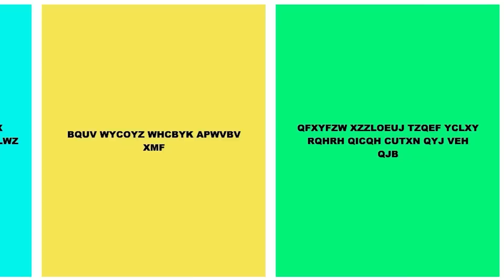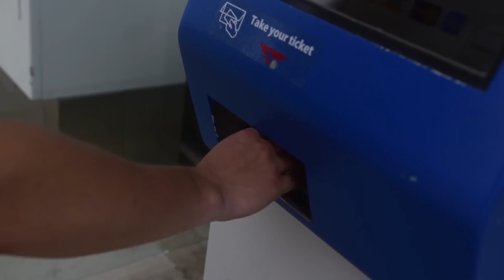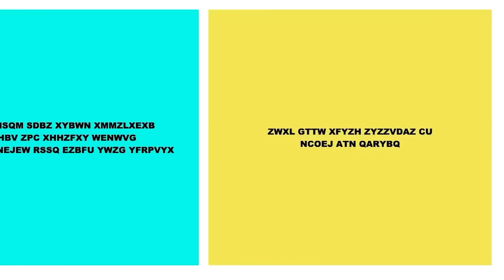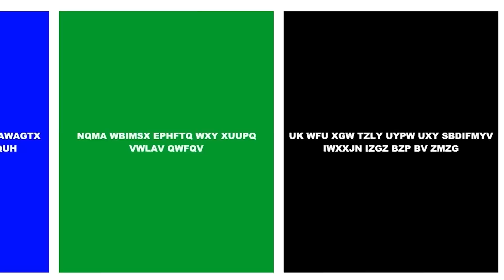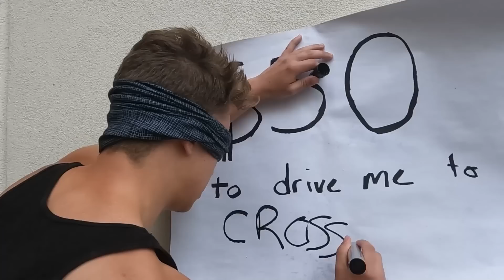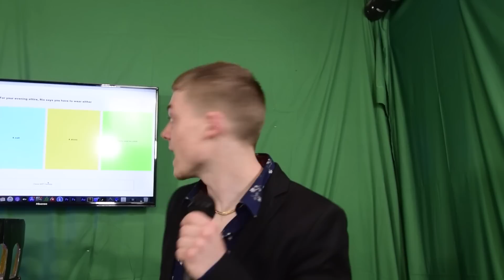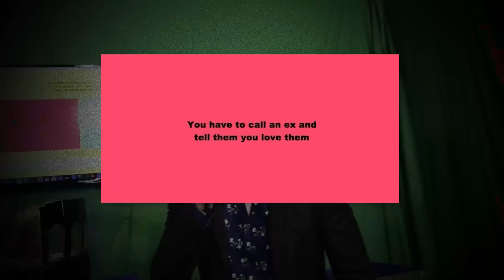Chinchilla controls my LIFE (Insane)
Credit to Nico for the edit